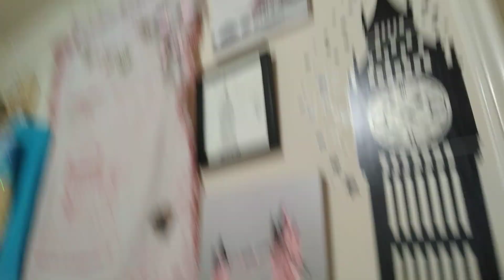Messin' around with the camera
No real point, just me laying in bed playing with the camera.